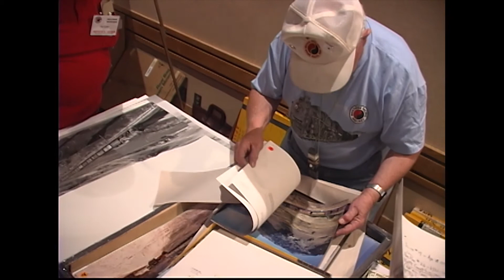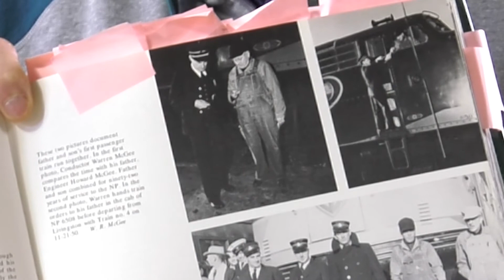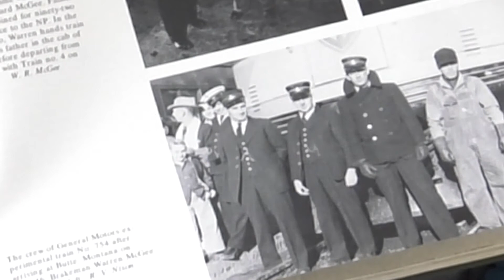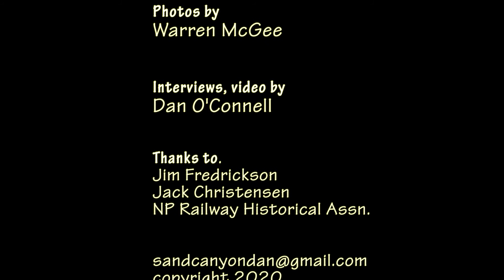Northern Pacific Railroad History: Longtime Railroad Conductor & Photographer Warren MGee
Because of his photos and articles, Warren McGee has become one of the most famous veterans of the Norther Pacific Railway and one of the most recognized railroad photographers in America.  He started his railroad career in the 1930's and mostly worked the beautiful Rocky Mountain area between Billings, Montana, and Helena and Butte, Montana.  We feature an interview with Warren and look at some of his photos.